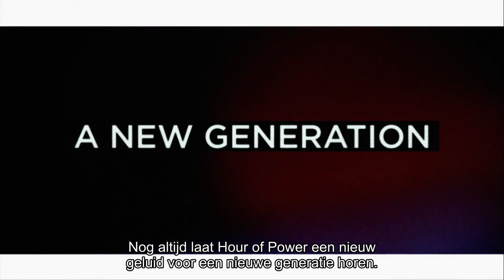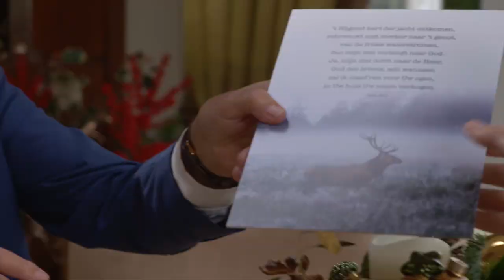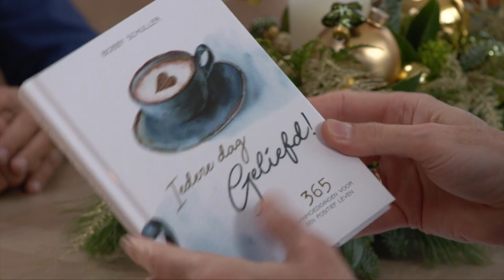Hour of Power Uitzending | 15 december 2019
In de uitzending van 15 december spreekt Bobby Schuller over het feit dat elke droom een prijs heeft. In Shepherd’s Grove horen we de prachtige kerstliederen ‘O come all ye faithful’ en ‘Go tell it on the mountains’ en Jan van den Bosch spreekt met Paul Blokhuis, onze staatssecretaris van Volksgezondheid, Welzijn en Sport.

Uitzending: 15 december 2019